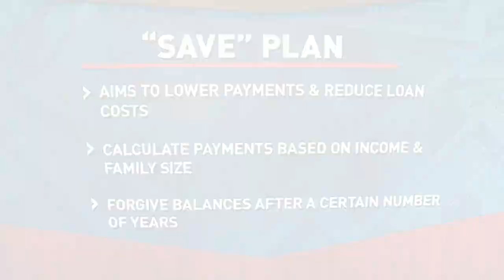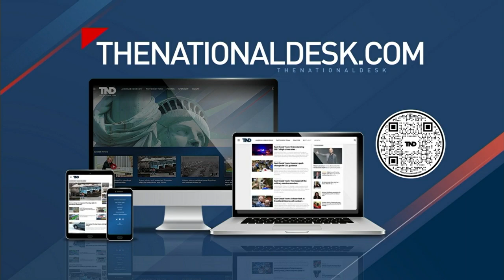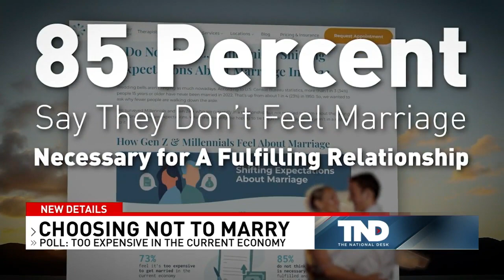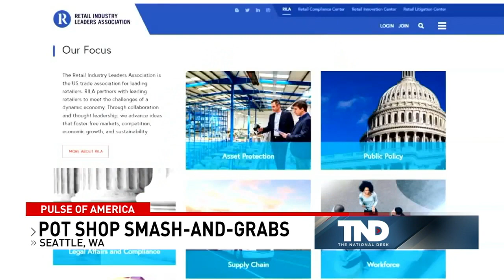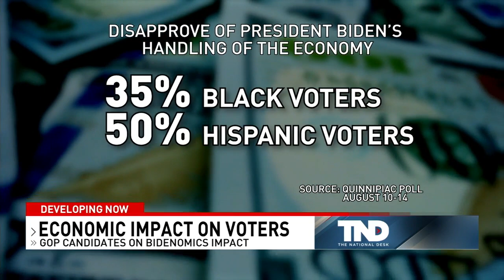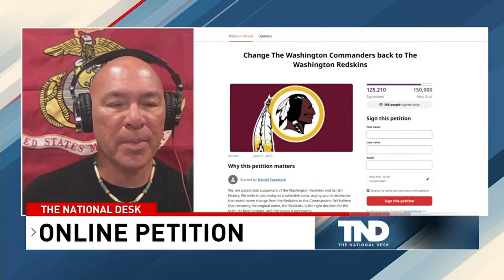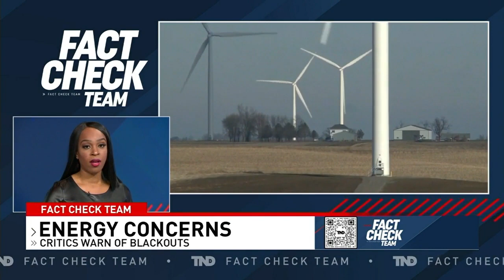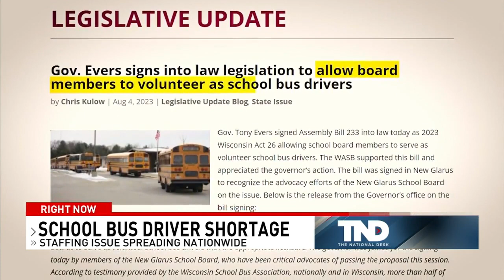The National Desk Weekend Edition - August 26, 2023